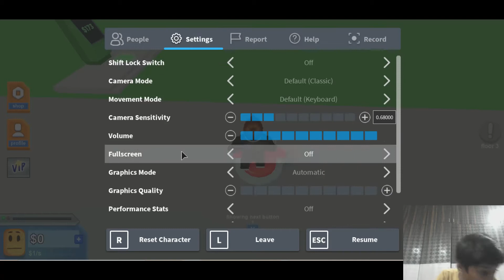mall tycoon ep 1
thankyou guys for watching my videos